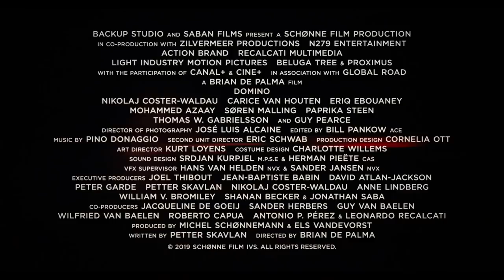'Domino' Official Trailer (2019) | Nikolaj Coster-Waldeau, Carice van Houten, Guy Pearce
Watch the official trailer for crime thriller "Domino" starring Nikolaj Coster-Waldeau, Carice van Houten, Guy Pearce, Søren Malling, and Eriq Ebouaney.  Directed by Brian De Palma.

Summary:
In a world wracked by terror and suspicion, Copenhagen police officer Christian seeks justice for his partner's murder by an ISIS member named Imran. On the hunt for the killer, Christian and a fellow cop become caught in a cat and mouse chase with a duplicitous CIA agent who is using Imran as a pawn to trap other ISIS members. Soon, Christian is racing against the clock -- not only seeking revenge but to save his own life.